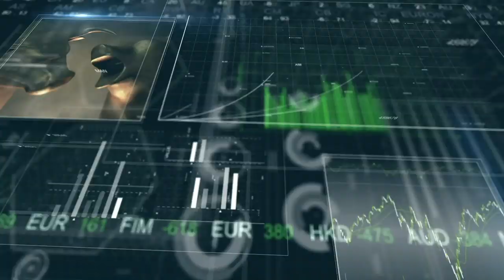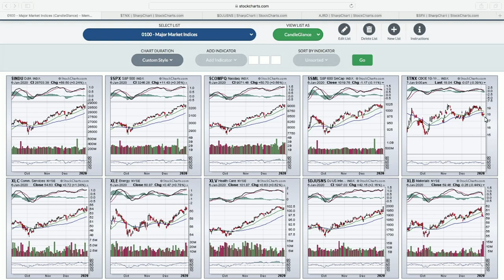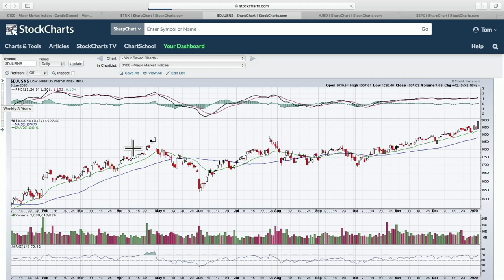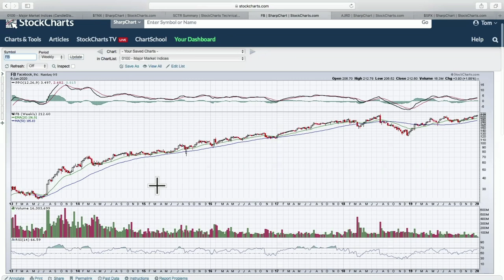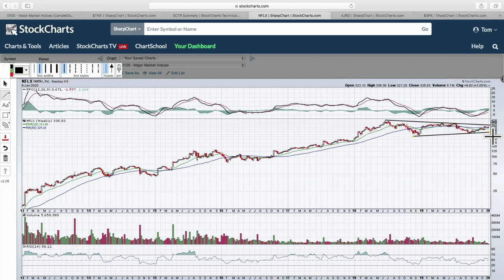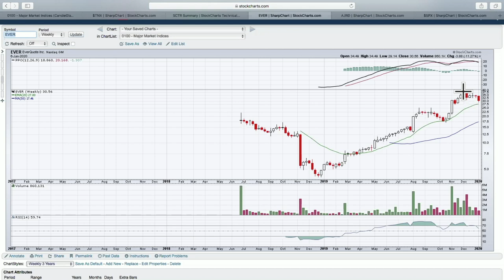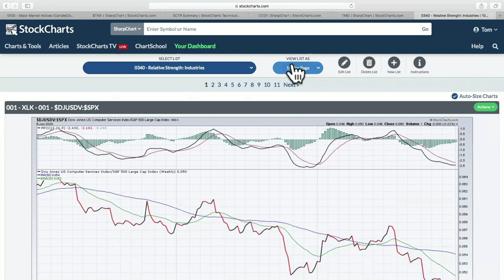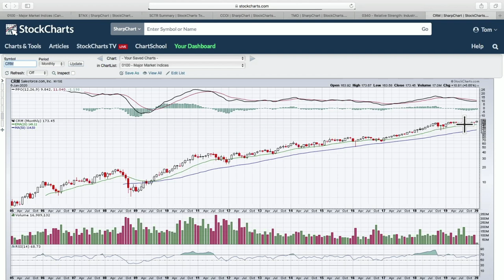Internet Stocks Lead Wall Street Comeback | Trading Places | Tom Bowley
Wall Street was under pressure for a second straight day to open the session, but buyers returned.  Tom highlighted strength in internet shares, energy stocks, and healthcare that enabled U.S. equities to finish in positive territory.